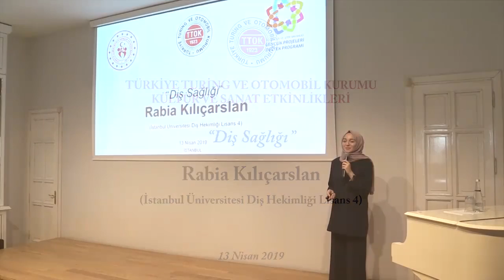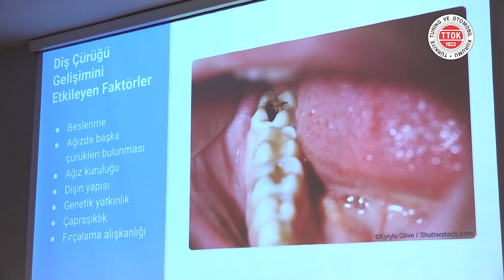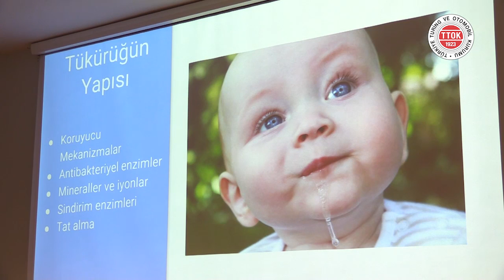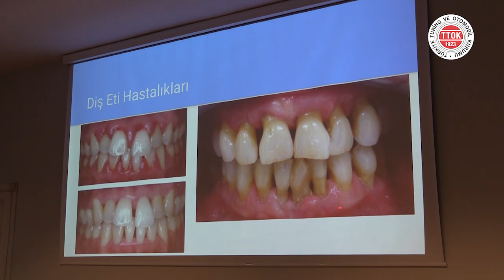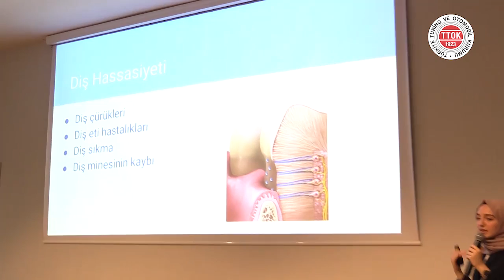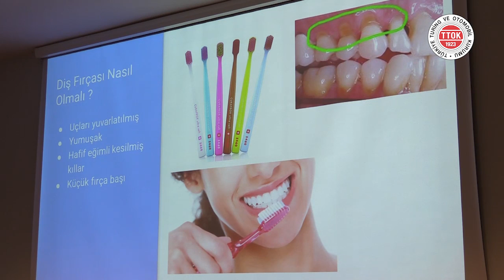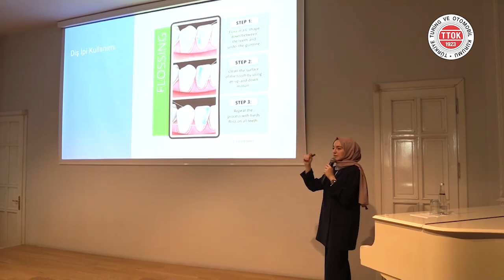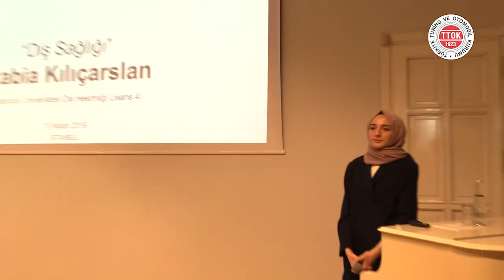Diş Sağlığı | Rabia Kılıçarslan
▌Diş Sağlığı | Rabia Kılıçarslan | 13 Mart 2019▐

Rabia Kılıçarslan Kimdir?

8 Temmuz 1997’de İstanbul’da doğan Kılıçarslan, 2015 yılında Pertevniyal Lisesi’nden mezun oldu. Şu an İstanbul Üniversitesi Diş Hekimliği Fakültesi 4. Sınıf öğrencisi olup Kızılay, Genç Yeryüzü Doktorları, Hayat Sağlık ve Sosyal Hizmetler Vakfı gibi sivil toplum kuruluşları aracılığıyla çeşitli gönüllülük faaliyetleri yürütmektedir. Ayrıca ebru ve hüsn-i hat gibi geleneksel Türk sanatları ve suluboya resim ile ilgilenmektedir.